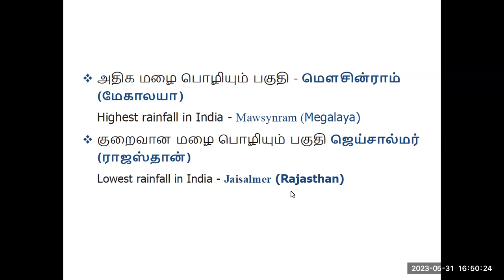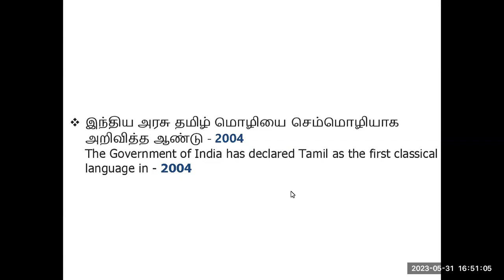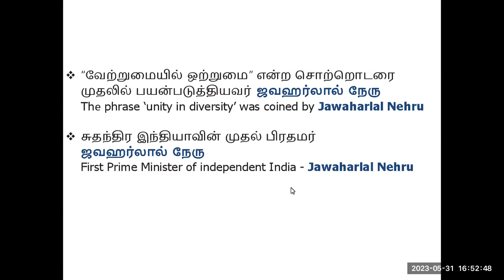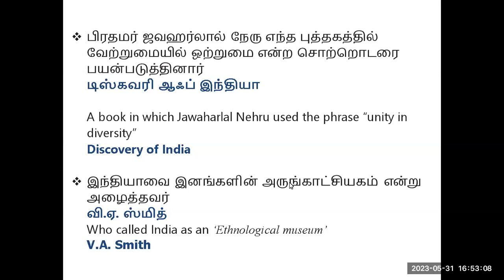6th Civics | 1st Term| Unit 1 | Understanding Diversity Q&A| TNPSC Group IV | Monikandan IAS Academy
ADMISSION OPEN
TNPSC Group IV online course